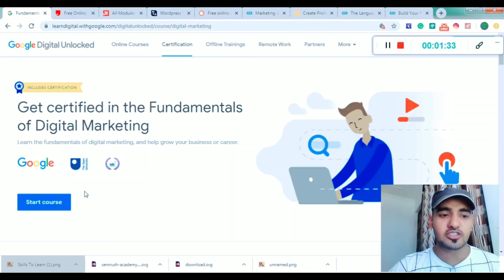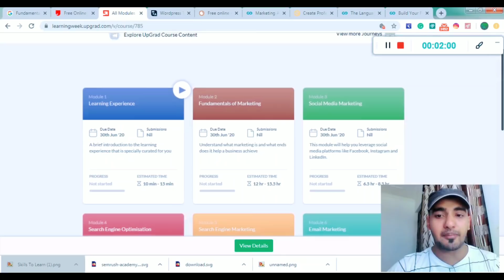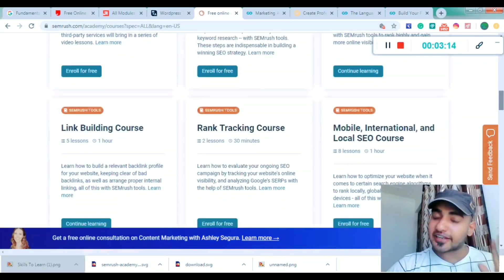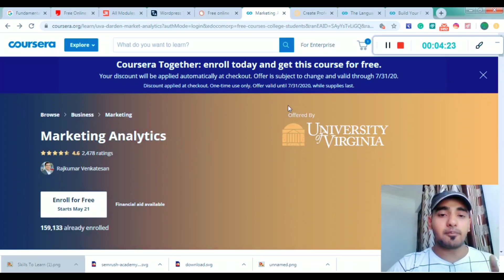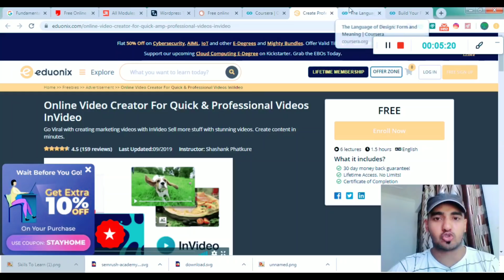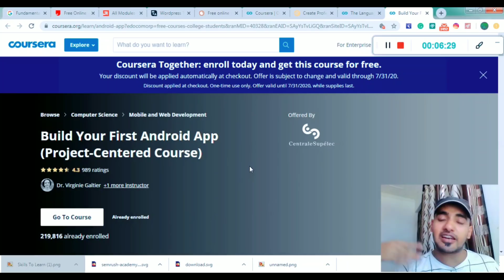Top 5 skills of 2020 | Earn lakhs/month DURING LOCKDOWN | Anyone can learn FREE!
4 SKILLS TO EARN ONLINE DURING LOCKDOWN ! MAKE MONEY ONLINE
You Can easily get money through this Free Online courses with certificates.

TOP 5 SKILLS :
1. Digital Marketing

2. Content Writing

3. Website Designing

4. Video Editing

5. Graphic Designing